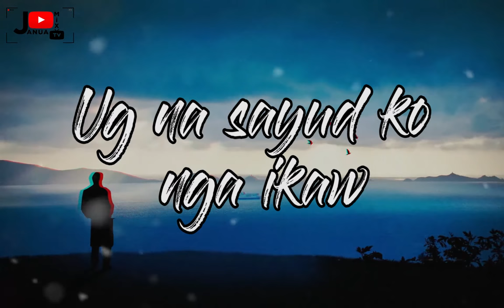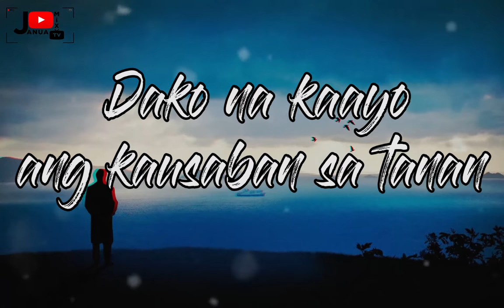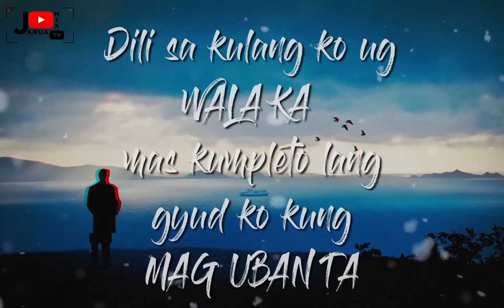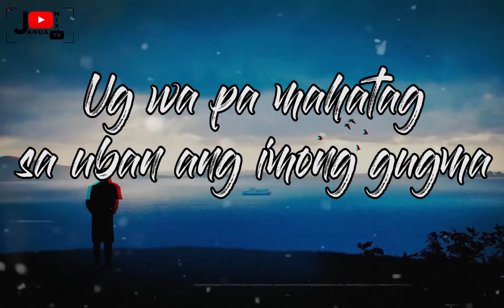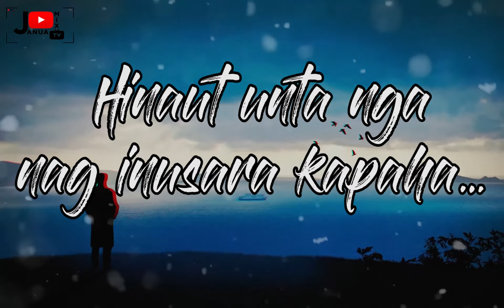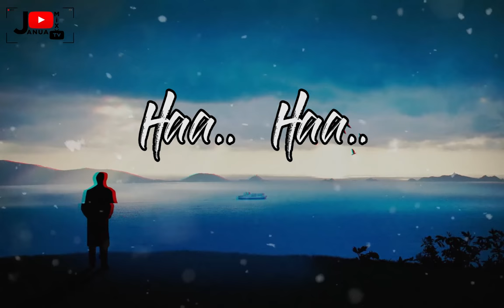Maria Luisa - Jumon (Zero Coin Band) Lyrics 🎵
This was composed and singed by Junrey "Jumon" Montajes and recorded with Zero Coin Band. And this is my new channel Janua MixTV.

Lyrics:
Hangtud karon
Ikaw lang gihapon
Ang akong gihamdum
Og na sayud ko
nga ikaw kanako wana mahinumdom

wa lang kay nasayran sa tanan
nga gipangandoy sa akung dughan
dugay naman unta ang mga katu-igan
dako na kaayo ang kausaban sa tanan

Hinaut unta nga nag inusara kapaha…
Ug wa pa mahatag sa uban ang imong gugma
Buhaton ko ang tanan arun ma palgan ka…
Ug I padayig ka nimo ang akung gugma
Maria Luisa

Gikan pa sa high school pata
Kai hilig man akung mo kanta
Ug katung awit dili para sa uban
Alang kato kanimo wa kalay kalibutan

Ambot ug nganong di ka mahikalimtan
Aduna pa kahay katumanan
Usaon mo pag tuo sa tanan
Sa damgo kanalang handumon oh manang